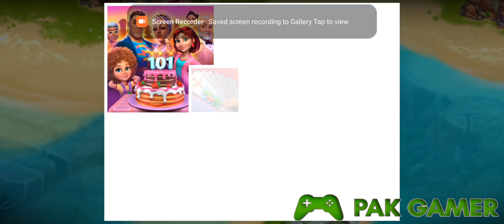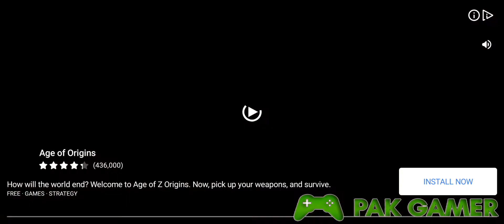TOWNSHIP (Town Ship/Bermuda Advanture) Game Part 1 Pak Gamer Gameplay